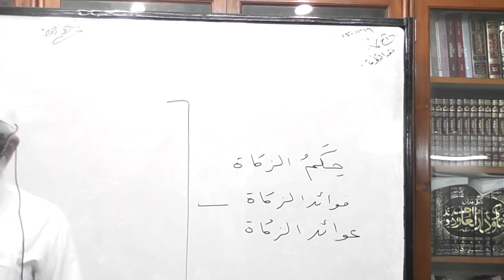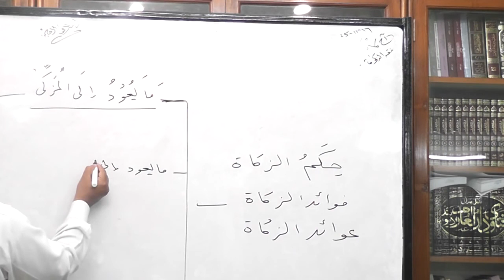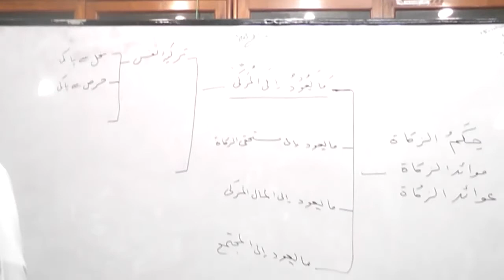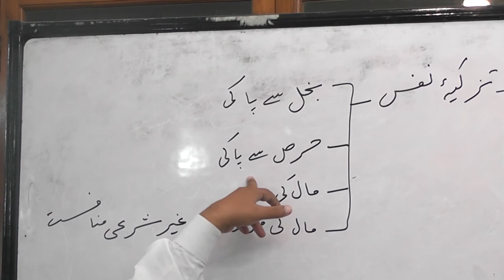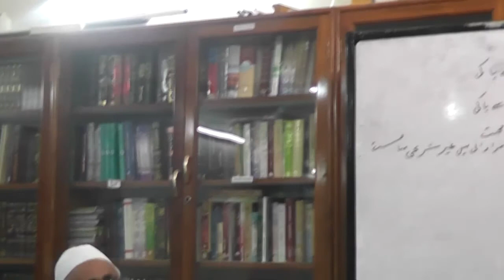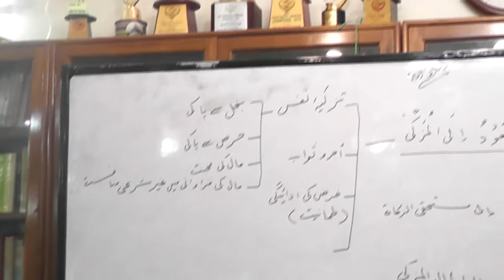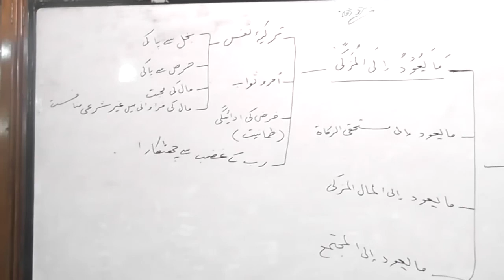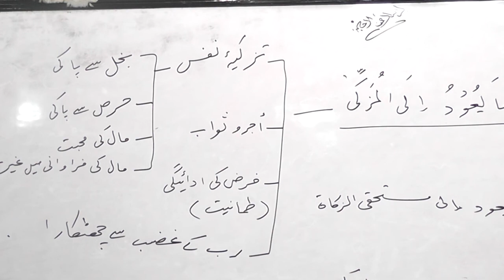Fiqh Uz Zakath - Part 4 || By Shaikh Noor ul Hasan Madani @ Masjid e Furqan